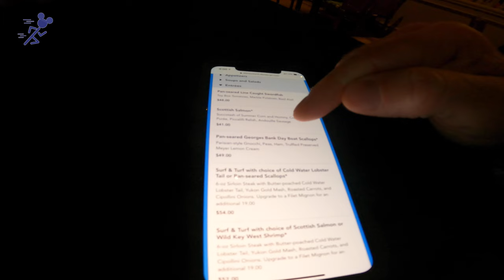Join Us! Celebratory Dinner at Disney's Narcoossee's Restaurant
We hit 1000 subscribers and went out to one of our favorite restaurants to celebrate! Narcoossee's is a fantastic option to celebrate a Race weekend accomplishment, special event or just have a great meal. We take you with us to show you the epic dinner you can have there too. It is a hidden gem for upscale dining on Disney Property.